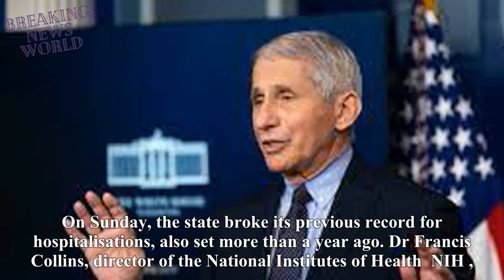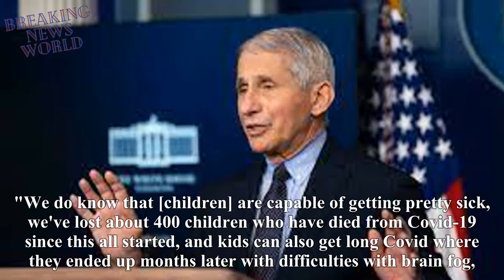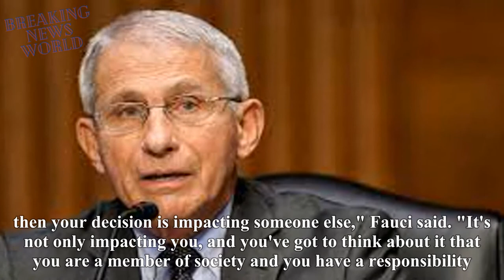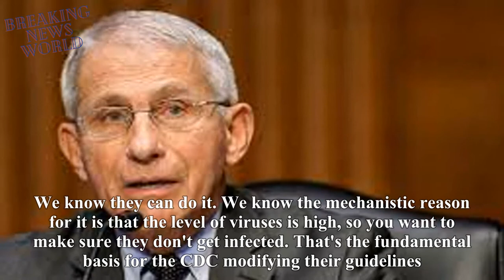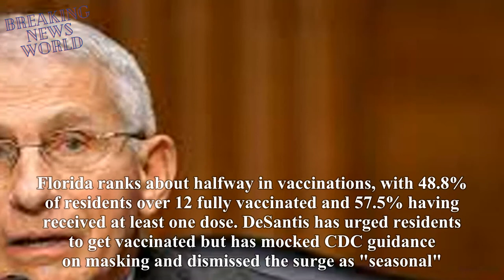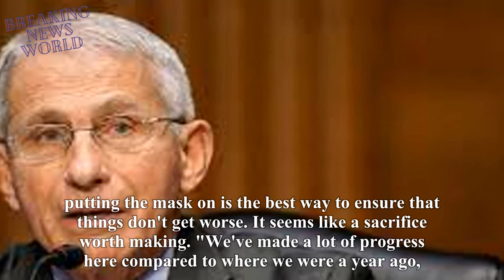Fauci backs new masks guidance as Florida reports highest one-day Covid case total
IMPORTANT!